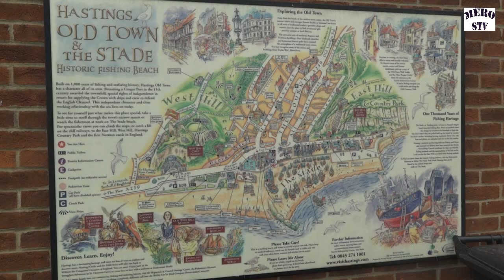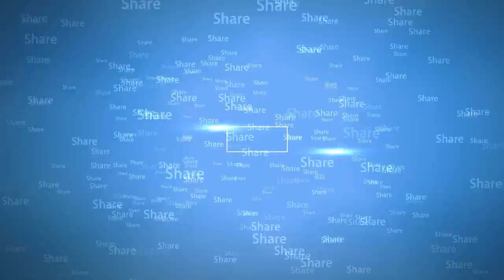Hastings 2018 August 17/18